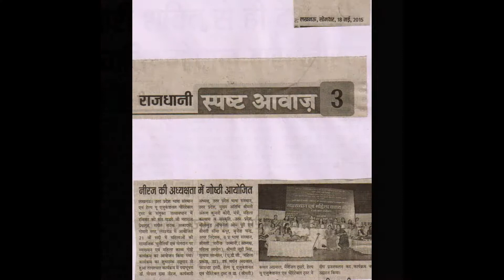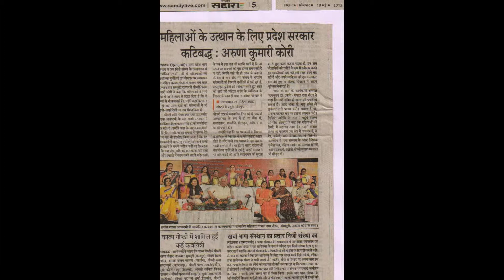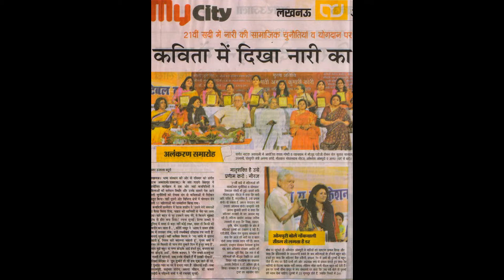Help U Trust- Media Coverage of DISCUSSION AND WOMEN KAVYA GOSHTHI on 17.05.2015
THE DISCUSSION ON “SOCIAL CHALLENGES AND CONTRIBUTION OF WOMEN IN 21ST CENTURY” AND  WOMEN KAVYA GOSHTHI ON SUNDAY, 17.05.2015 AT SAINT GADGE AUDITORIUM, SANGEET NATAK ACADEMY, GOMTI NAGAR, LUCKNOW ORGANIZED BY UTTAR PRADESH BHASHA SANSTHAN IN ASSOCIATION WITH HELP U EDICATIONAL & Charitable TRUST